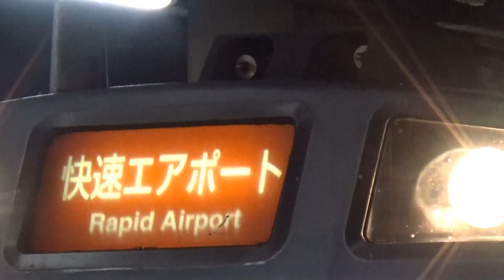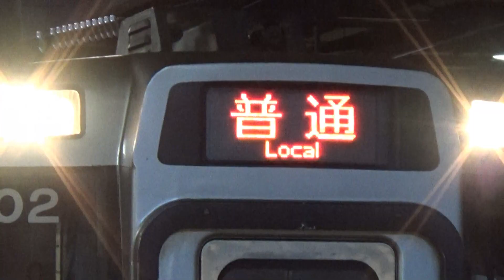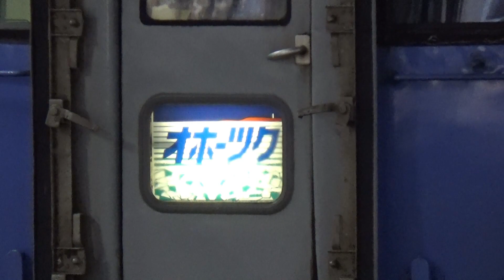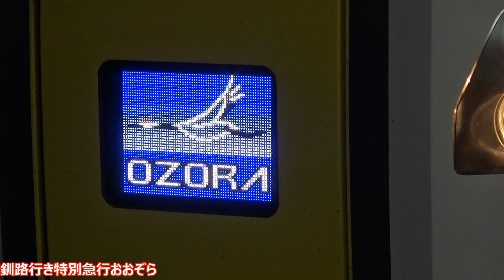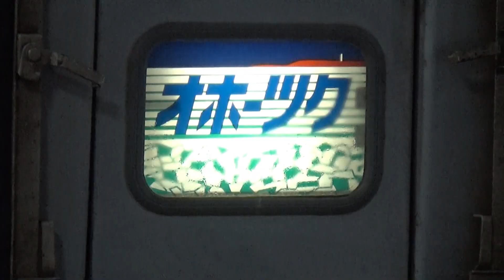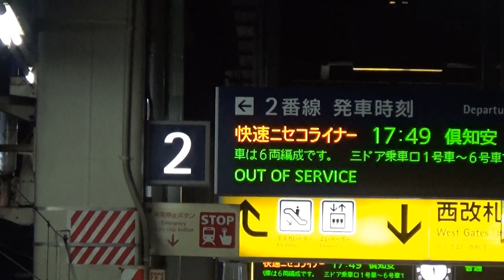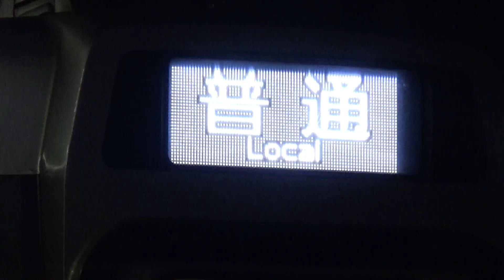【北海道の中心！】大都会JR札幌駅の夕方発着集！【キハ183・キハ261・バケモノキハ201系・エアポート・・・】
本当に次から次に列車がやってきては出ていきます。